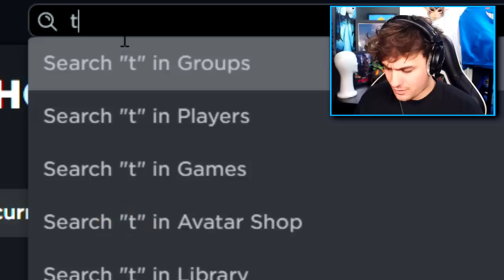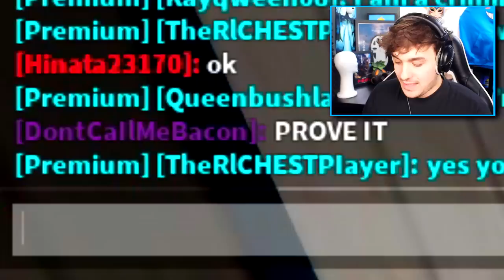FLEX OFF BATTLE!! NOOB WITH *ALL GAMEPASS* VS FAKE FLEXER IN ROBLOX BROOKHAVEN RP!!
Today We participate in a FLEX OFF BATTLE!! but as a noob..

🛒 Hottest Merchandise!!

--Credits--

Music & Sounds:
Epidemic Sounds